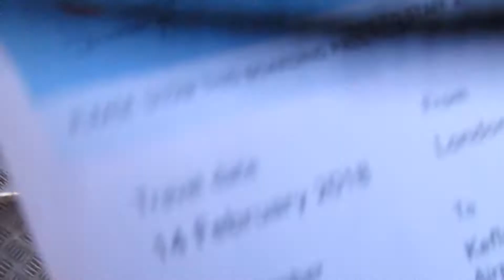ICELAND VLOG FEBRUARY 2018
xx
Z

305